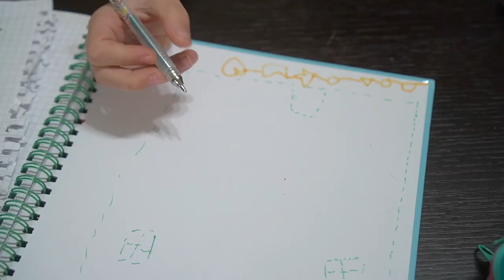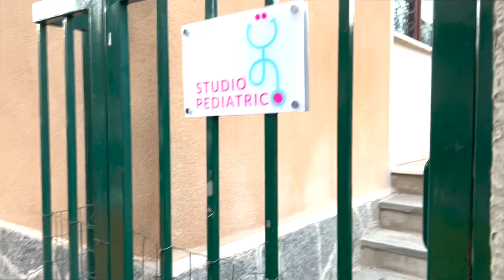ANASTASIA E VANESSA STANNO MALE E VANNO DALLA PEDIATRA PER LA PRIMA VOLTA